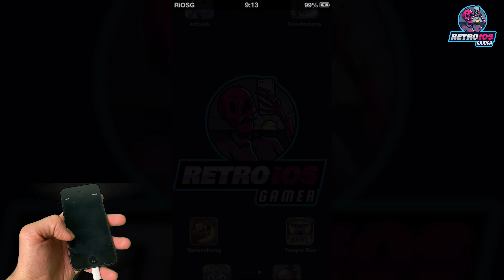Reckless Getaway Gameplay in 2021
Retro iOS Gamer Score: B (Very Good Game)

Retro iOS Gamer Note: Nothing

Gaming device: iPhone 5 with iOS 6.1.4

The game title: Reckless Getaway

The game original price: 0.99$

The game description: While I can't speak for everyone, there's nothing quite like a great car chase scene in a film. Aside from the child-like glee that comes from watching the action and destruction inherent in these scenes, there's another exciting level of knowing you're watching man and machine working in a perfect ballet for the camera. Reckless Getaway by Polarbit and Pixelbite (the developers behind Reckless Racing) have put aside any sense of reality in an attempt to create a madcap, slapstick point-scoring racer.
As much as it's nice to have a choice between touch and tilt controls, Reckless Getaway doesn't really take off until you start to master the deceptively basic touch controls that only allow you to move left and right and activate any special abilities you may have picked up. It's deceptive because the game initially presents itself as a fairly standard racing title, but after weaving back and forth a few times you start to notice the extremely odd floaty physics that keep you airborne just a little too long or moving forward despite being completely sideways. However, this complete lack of reality feeds in to the game perfectly as everything else is subject to the same rules making it easy to shake off a conga line of cop cars chasing you.

The game version number: iPhone 1.0.8

0:00 - Intro
0:07 - The game
0:49 - Getaway - Docks
3:04 - Getaway - Danger Zone
5:18 - Wreckless - Down Town
7:02 - Wreckless - Cross Country
8:59 - Jungle Madness - Temple Trouble